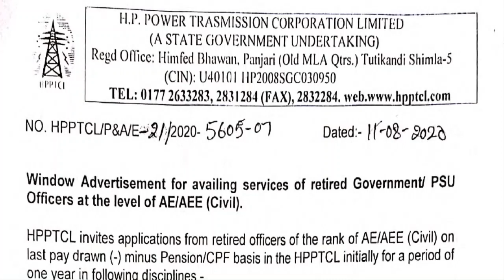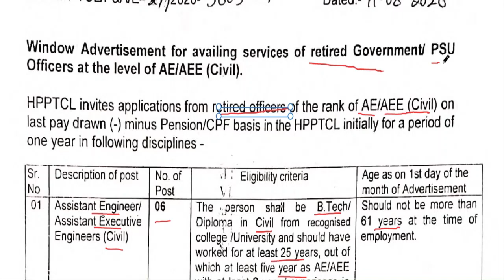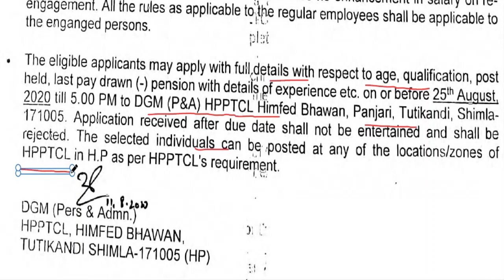HP GOVT JOBS 2020 | HIMACHAL PRADESH